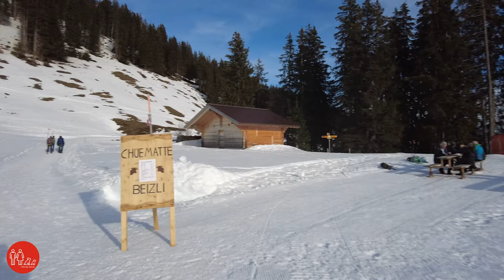Family Simm - Beatenberg Niederhorn to Waldegg Winter Walk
The Niederhorn in Beatenberg, Canton Bern, near Interlaken, is one of the highest peaks in the Emmental Alps at 1923m.  It can be accessed via a funicular from Beatenbucht, on the shore of Lake Thun and then via a cable car from Beatenberg.

The Niederhorn provides both Winter and Summer activities including many hiking trails, snow shoe trails, skiing and sledging in the winter with hiking trails and trot bikes in the summer.

This walk is one of the winter walks available which takes you from Niederhorn, 10km along a high prepared path in the snow down to Waldegg at the other end of Beatenberg.  You spend most of the walk looking at the Bernese Alps, Lake Thun and down to Interlaken.

There is a restaurant at the start of the walk and during peak season a bar at Alp Chüematte.